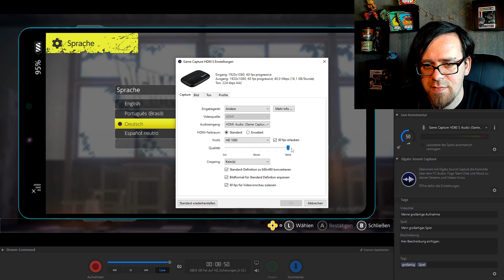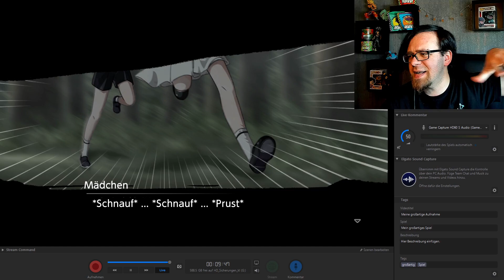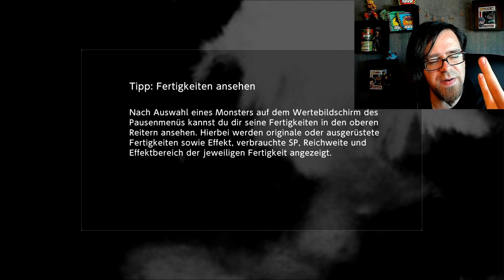DIGIMON Survive - Das perfekte kalte Winter Spiel? 🤔 | Angezockt Black Rabbit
Hey Leute! :) Willkommen zu einem DIGIMON Survive Angezockt / Vorgestellt Video von mir. Heute tauchen wir in die neue entspannte Digimon Welt ein, die wie ich finde perfekt für den kalten Winter im Bett mit der Switch ist! :) Eure Meinung in die Kommentare!

👍 KanalMitglieder:

- Schabruder
- WH Andre Gauer
- WH Section
- Toppo Hougen
- Benjamin Wassmann
- WH Dannik939
- kite tenjo mit Galaxy-Eyes
- Dennis Voß
- Xevia Sunny
- Sven Rössler

DIGIMON Survive Angezockt Black Rabbit